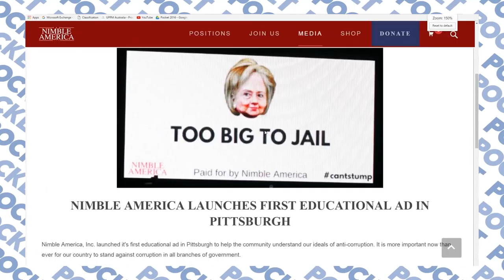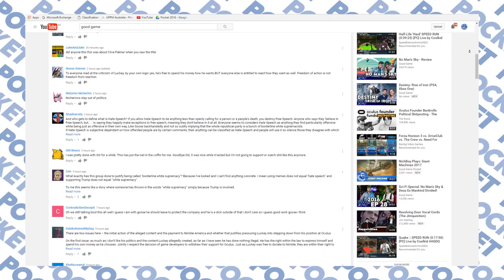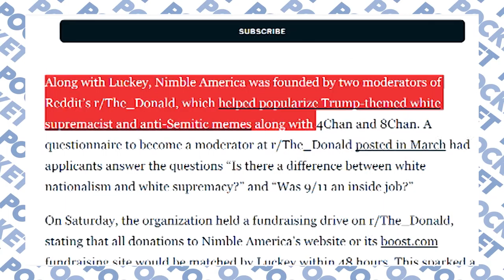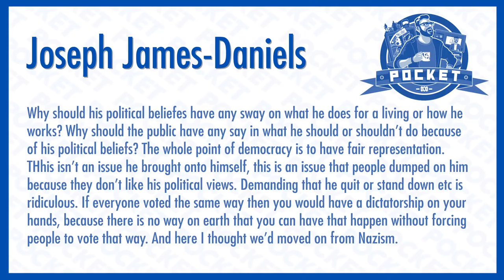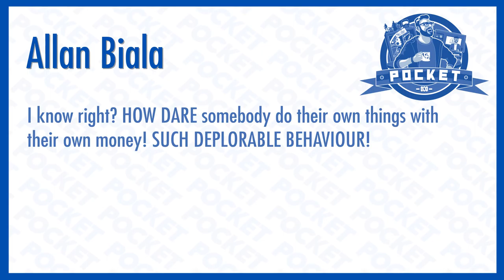Palmer Luckey's Nimble Politics - In Your Opinion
Goose and NichBoy respond to your opinions on Goose's opinion from last night's episode of Good Game.

-- FOLLOW POCKET --